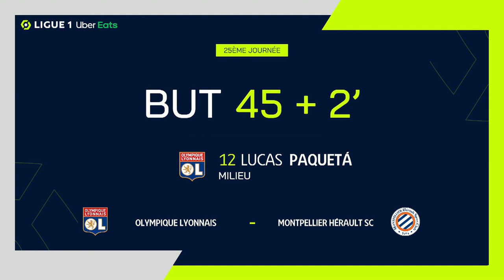Goal Lucas TOLENTINO COELHO DE LIMA (45' +2 - OL) OLYMPIQUE LYONNAIS - MHSC (1-2) 20/21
"OLYMPIQUE LYONNAIS - MONTPELLIER HÉRAULT SC (1-2) Lucas TOLENTINO COELHO DE LIMA (45' +2)  goal. OLYMPIQUE LYONNAIS vs MONTPELLIER HÉRAULT SC Goals in video

Ligue 1 Uber Eats - Season 2020/2021 - Week 25 GROUPAMA STADIUM - Saturday 13 February 2021